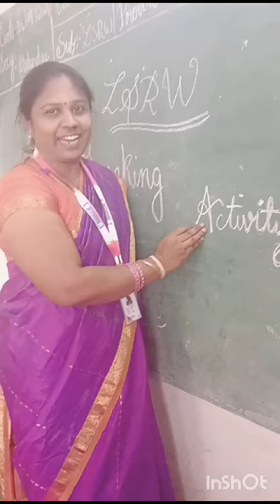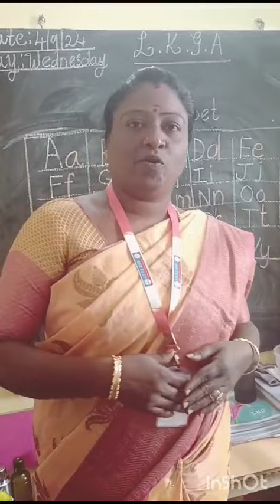WHAT IS A TEACHER??? 🤔🤔Let's Find out 🤗